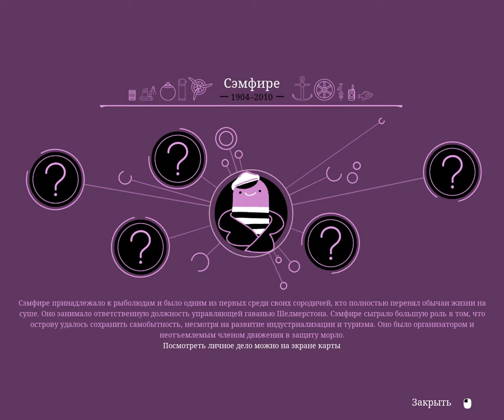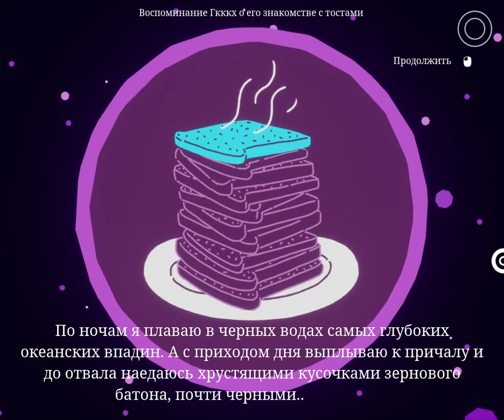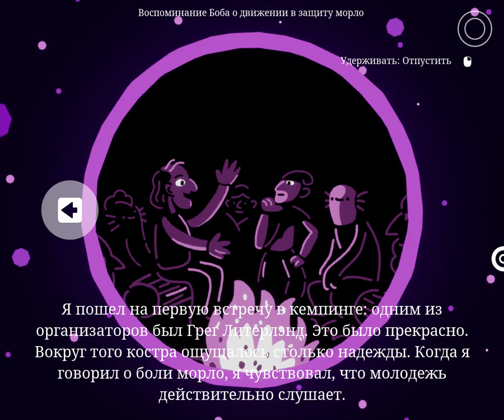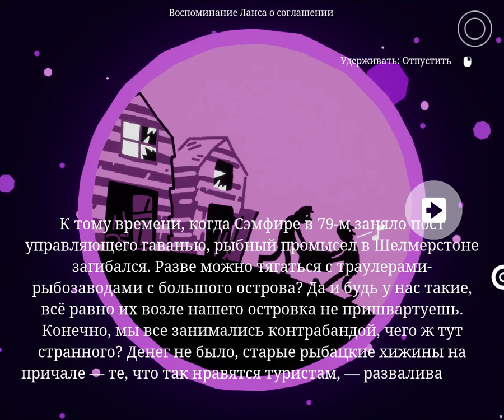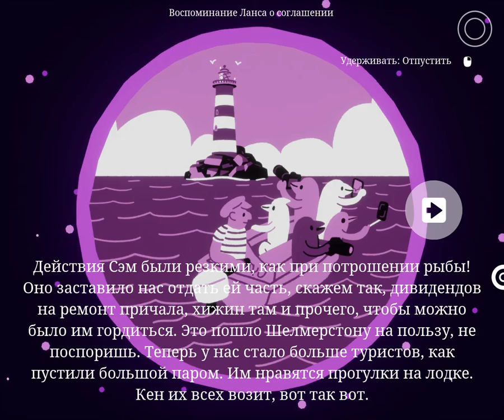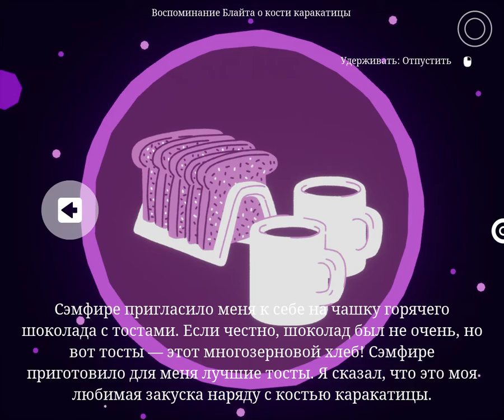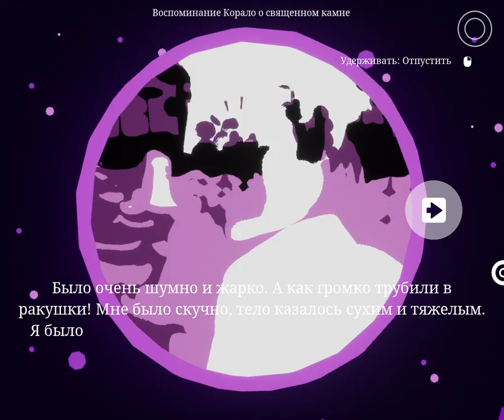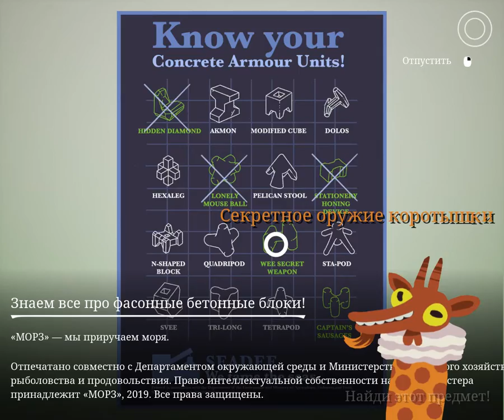I Am Dead - Part 5 (100 %)